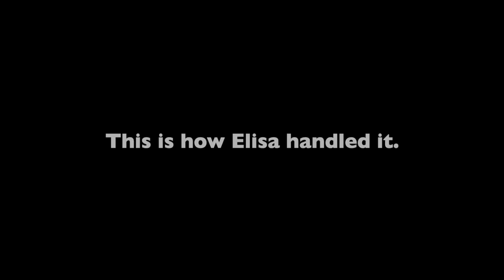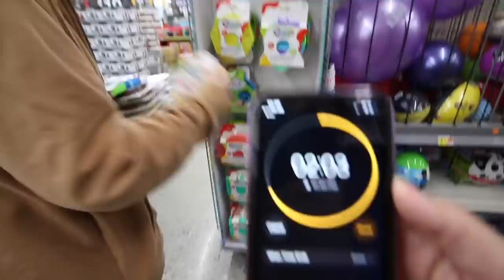3 MINUTE FIDGET TOY SHOPPING CHALLENGE *Vlogmas day 5*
Vlogmas day 5: today we are shopping at Walmart for fidget toys but with a twist. Elisa has 3 minutes to buy whatever fidgets she can carry!